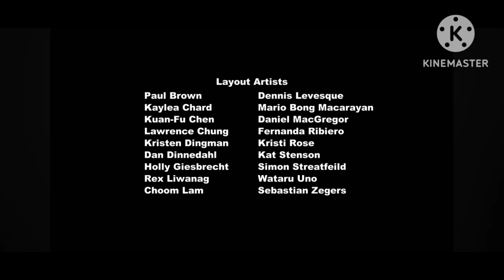My Little Pony Friendship Is Magic - Spike at Your Service [NO COPYRIGHT INFRINGEMENT]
S03 Ep09

All content belongs to their respective owners! My Little Pony Friendship Is Magic belongs to Hasbro Studios, DHX Media, and Hub (later known as Discovery Family)!

Scootaloo and Sweetie are mentioned. This is also the last episode to air in the year of 2012.